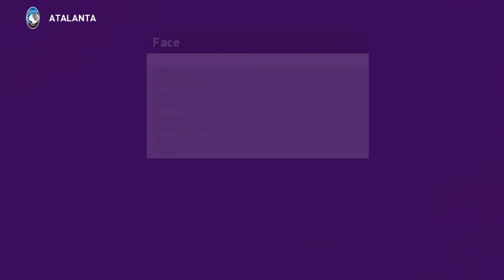Robin Gosens Face tutorial PES 2020 ||| SUPER LOOK ALIKE